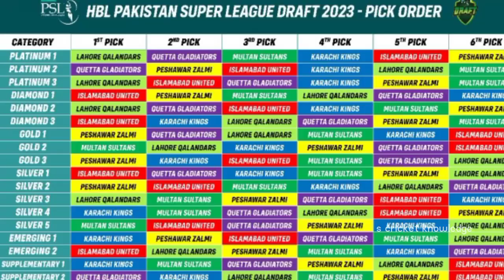Psl 2023 Replacement draft pick Order | psl 8 mini draft | Cricket Knowledge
cricket
pakistan super league 2023 schedule
psl schedule
psl 8 full schedule
psl 2023 draft
pakistan cricket
psl 2023 full schedule
psl 8 schedule announced
psl 8 2023
psl 8 complete schedule
cricket news today
pakistan super league schedule 2023
psl 2023 match schedule
hbl psl 8 schedule
psl 8 update